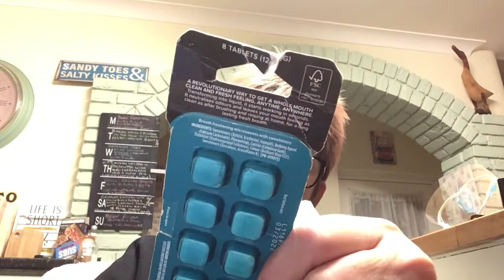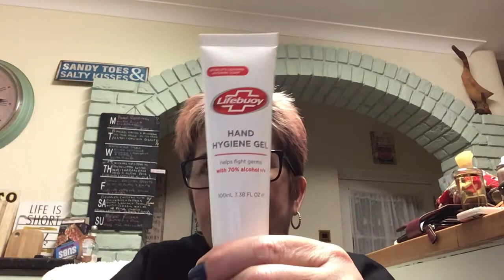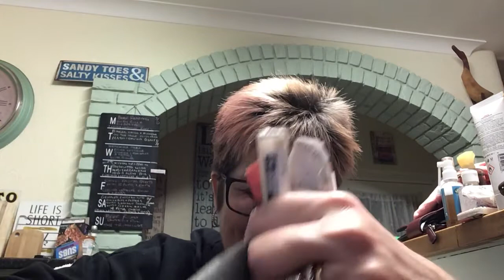What’s in my handbag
This video is about what is in my handbag it’s meant as fun and hopefully you will join me by uploading your own video showing what’s in your handbag. If you do please tag my channel into your video, it will be fun to share and tag along.

Thanks for watching any questions please pop them in the comments box below and also drop me a line of any videos you would like me to do for the channel thank you see you all soon bye-bye XXX